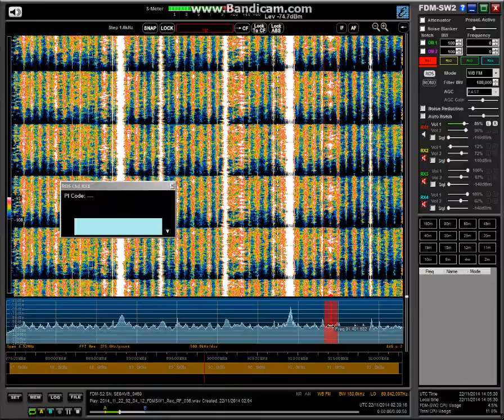91.4 Radio Monte Carlo, Castel San Pietro Terme (bo) 2014-11-22 0239 via Meteor Scatter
91.4 Radio Monte Carlo, Castel San Pietro Terme (bo) 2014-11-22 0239 via Meteor Scatter. Thank you Hannu and Franco for identifying this.